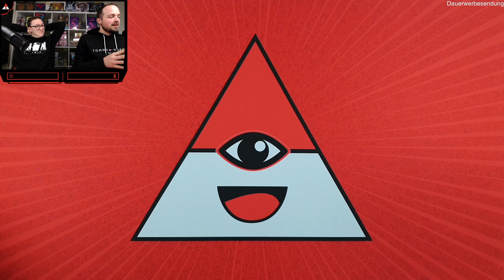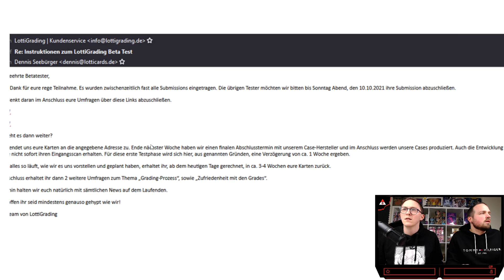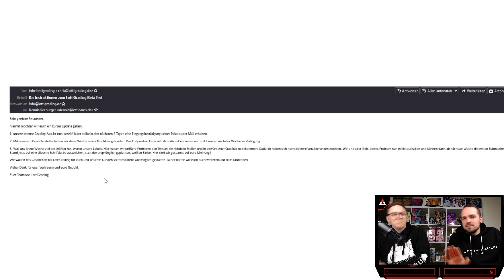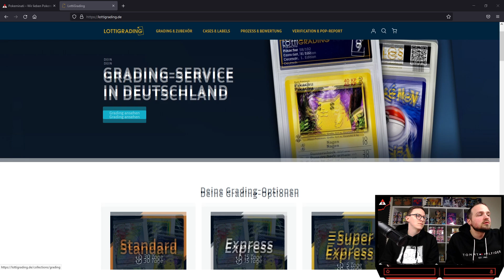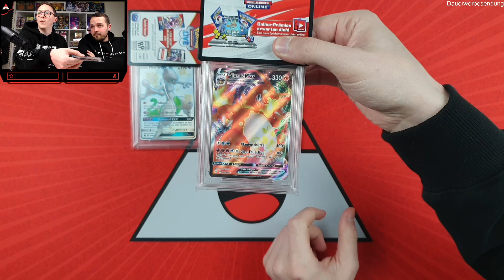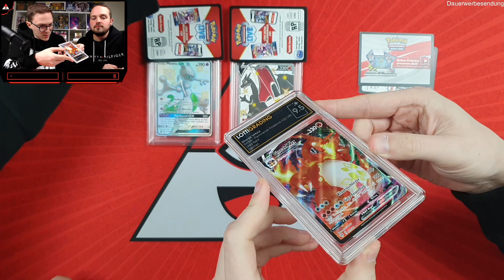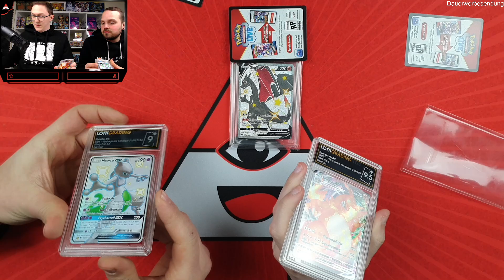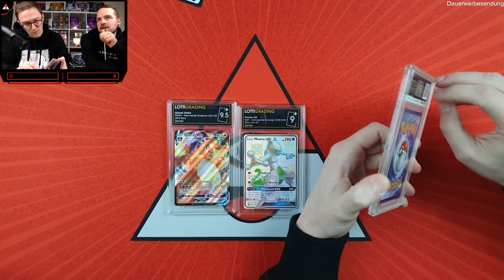Neuer Grading Service von Lotticards getestet | Pokemon Grading Service Lotti Grading im Test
Egal ob Wertsteigerung, Werterhalt oder einfach nur weil man die schicken Cases so toll findet. Es gibt mittlerweile ettliche Grading Services, bei unserem heutigen Video wurden wir von LottiGrading eingeladen einen Beta Test zu machen und das Ergebnis könnt ihr im folgenden Video sehen.

Transparent, ehrlich und ungeschönt

Ihr wollt uns ein Paket schicken? Einfach mit DHL an diese Adresse:

Maurice Schrapp
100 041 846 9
Packstation 130
69168 Wiesloch

Geheimnisvolle Grüße 🔮

0:00 Intro
0:01 Gewinnspiel
0:04 Inhalt Sammelkoffer
15:20 Paket Unboxing
29:30 Fazit